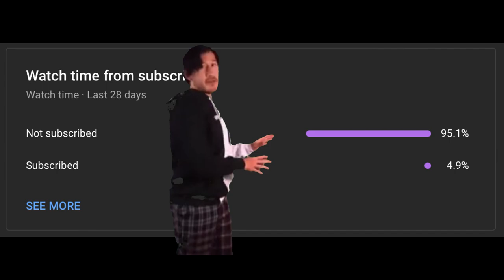Blood Strike || NEW, Shutter Island Gameplay!!!